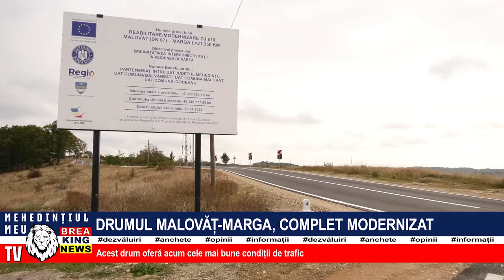DRUMUL MALOVĂȚ-MARGA, COMPLET MODERNIZAT